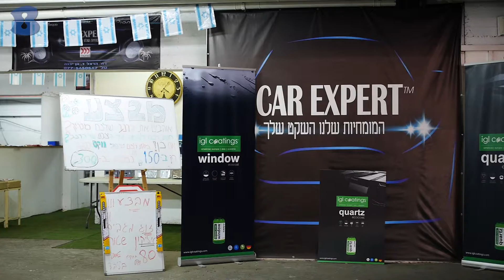קאר אקספרט המרכז לטיפוח הרכב - גן יבנה - b144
קאר אקספרט מבצעים רחיצת מכוניות בצורה מקצועית וייסודית. פוליש ווקס ברמה גבוהה ובמחירים הזולים בארץ,חידוש פנסים,חידוש וניקוי ריפודים ע"י מכונה בניקוי יבש באחריות מלאה לתוצאות, החלפת מגבים,החלפת נורות לרכב. במקום ניתן למצוא את כל סוגי האביזרים לטיפוח הרכב. שירות מקצועי, אדיב ומקצועי.
חדש בקאר אקספרט ביצוע ציפוי ננו קוורץ לרכב ,לחלונות ,ג'נטים ופנסים.